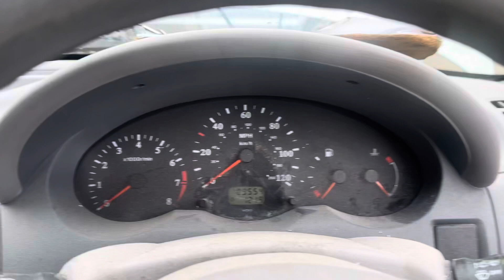Разборка Nissan-Micra K11E 1992-2002, 1 (VIN:SJNFAAK11U4187860) FG02PVL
Основные характеристики:
Год выпуска: 2002
Двигатель:
Объём двигателя: 1
Тип двигателя: Бензин
Коробка передач: КПП вариатор
Кузов: Хэтчбэк 5 дв.
Смотри каталог запчастей Nissan-Micra K11E 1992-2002 на :
⏰ Режим работы колл-центра:
08:00 – 20:00 – ежедневно